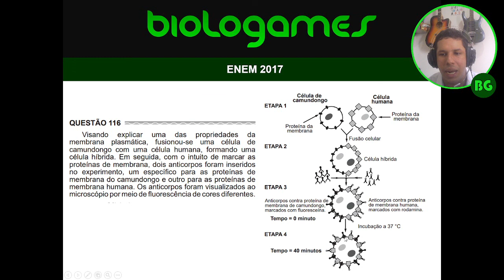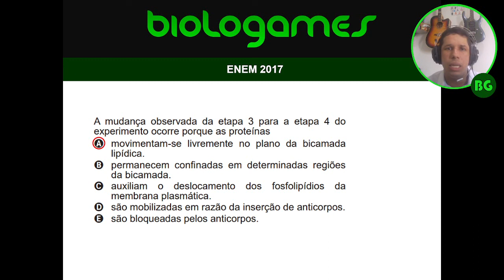ENEM 2017 - PROVA AZUL - Questão 116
Visando explicar uma das propriedades da membrana plasmática, fusionou-se uma célula de camundongo com uma célula humana, formando uma célula híbrida. Em seguida, com o intuito de marcar as proteínas de membrana, dois anticorpos foram inseridos no experimento, um específicos para as proteínas de membrana do camundongo e outro para as proteínas de membrana humana. Os anticorpos foram visualizados ao microscópio por meio de fluorescência de cores diferentes.
A mudança observada da etapa 3 para a etapa 4 do experimento ocorre porque as proteínas